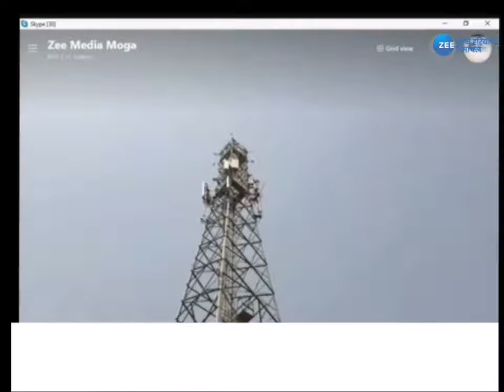ਜਾਣੋ ਕਿਹੜੀਆਂ ਮੰਗਾਂ ਨੂੰ ਲੈ ਕੇ ਟਾਵਰ 'ਤੇ ਚੜ੍ਹਿਆ ਨੌਜਵਾਨ, LIVE ਸਮਝੋ ਪੂਰਾ ਮਾਮਲਾ | Punjab News | Zee PHH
ਜਾਣੋ ਕਿਹੜੀਆਂ ਮੰਗਾਂ ਨੂੰ ਲੈ ਕੇ ਟਾਵਰ 'ਤੇ ਚੜ੍ਹਿਆ ਨੌਜਵਾਨ, LIVE ਸਮਝੋ ਪੂਰਾ ਮਾਮਲਾ